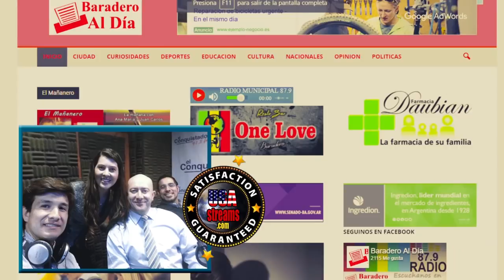USAstreams.com. !! Historias de éxito !!!.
Somos lideres en servicios de streaming de habla hispana, miles de radios y televisión confían en nosotros, los años de éxito con nuestro clientes nos avalan. Los mejores medios de comunicación latinos nos eligen como su proveedor de servicios. Cientos de clientes satisfechos. !
No confíes tu éxito a cualquiera, te proporcionamos soporte personalizado 24/7 y las herramientas necesarias para tu éxito. Streaming profesional, hosting wordpress de calidad y posicionamiento SEO para ser el primero en tu país.